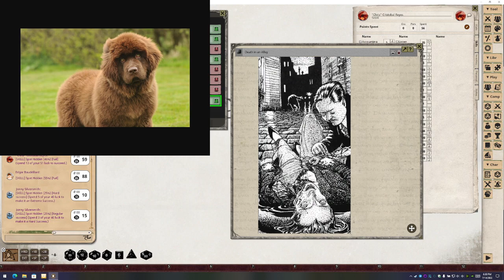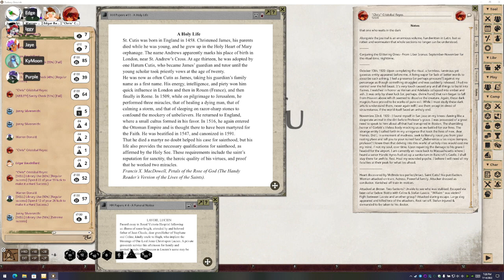Call of Cthulhu: "Horror's Heart" Sesson Two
DM: Iggy
Players: Jaye, KyMoon, Edge, PurpleRingtail